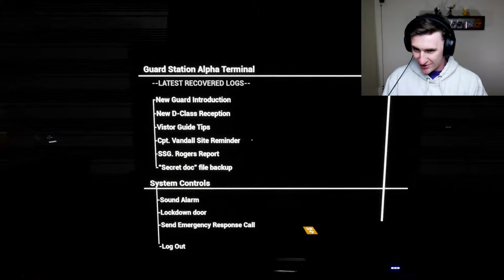WHATS UP WITH ALL THIS GOOP! SITE 50 - SCP Blackout